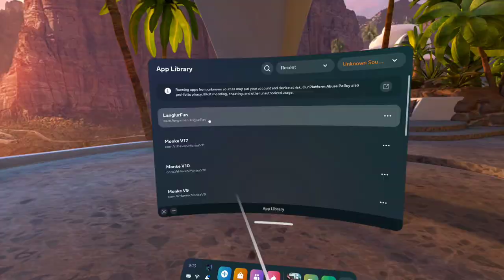Stinke! (Christmas 3.0 Update!)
WELCOME
This game is about being a type of monkey breed called a gray langur. Have fun going monkey and let me know if there is a current bug with the game.

BETA
This game is currently in beta and there will be issues with it.

WHY IS THE NAME STINKE?
It's just a beta name I thought of because this game isn't fully done and I still have yet a lot of stuff I plan to add. But I want people to test the game and give me feedback to help me understand what I should do to the game.

UPDATES!
-Another update!
-Swag Update!
-Another Update!
-Another update!
-Christmas 2.0!
-Merry Christmas!
-Sandbox Mode!
-NEW UPDATE OUT NOW!